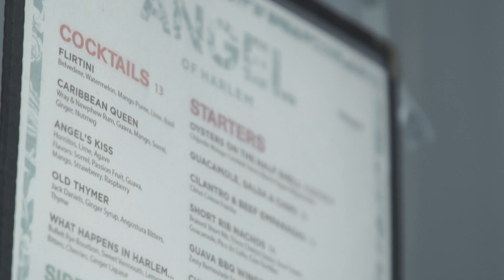$50 First Dates: Dessert At Happy Hour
In our new show 50 Dollar First Dates, Pete goes on a blind date with Nene at Angel Of Harlem with only 50 dollars to spend and impress his date. Will he be able to pull it off?